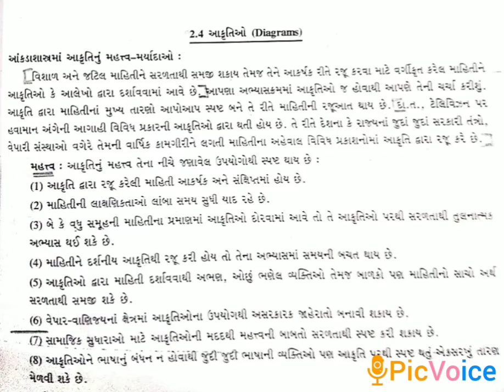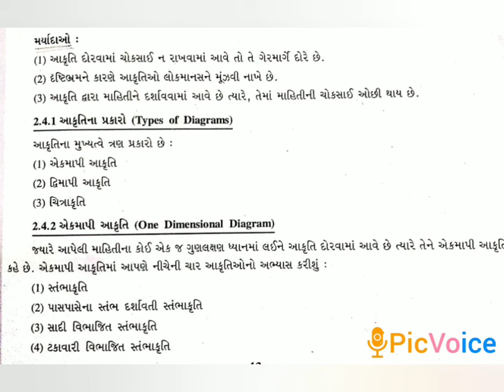Std11th stat ||ch-2/ભાગ-૨૮